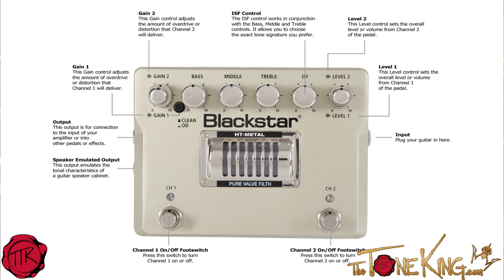Blackstar HT-Metal Give-Away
Thumbs Up if you dig this video!!! ENTER to WIN

Please note, description above may contains affiliate links to companies like Amazon.com, Sweetwater.com, ThomannMusic.com, Reverb.com, etc. If you click on one of them and make a purchase, I'll receive a small commission with no added cost to you.  Thank you for your trust & support!